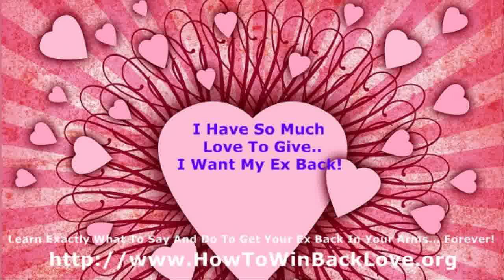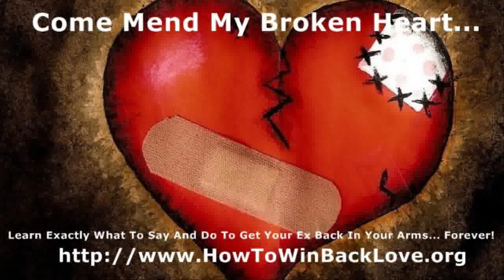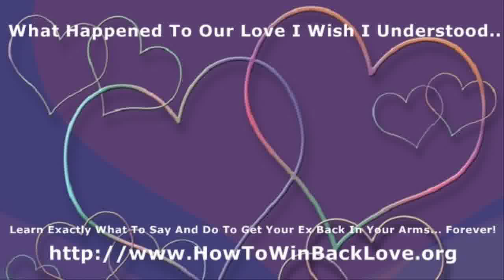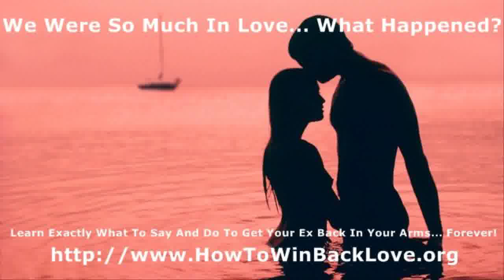does my ex boyfriend want me back quiz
get back your ex girlfriend, back ex get